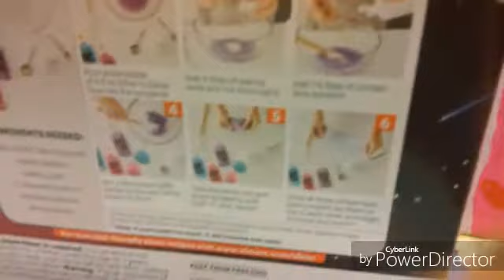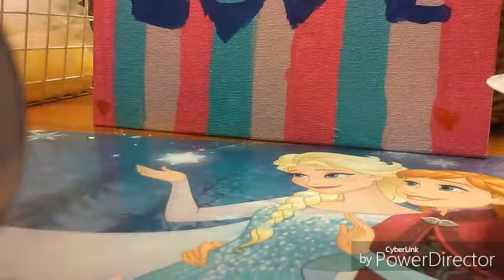Elmers glitter galaxy slime kit! (Plus how to make glitter slime!) | Slimes With Sophie